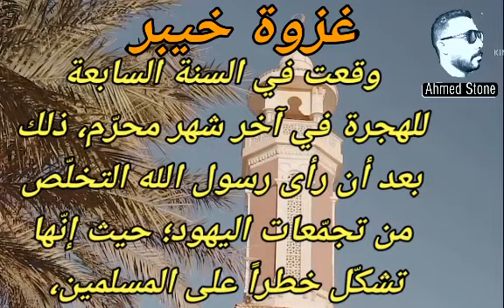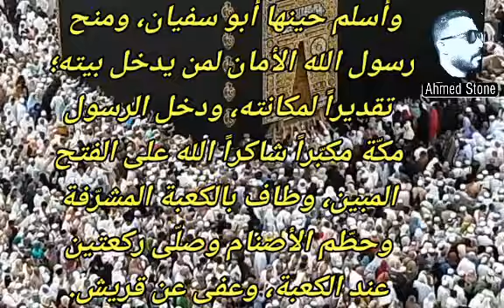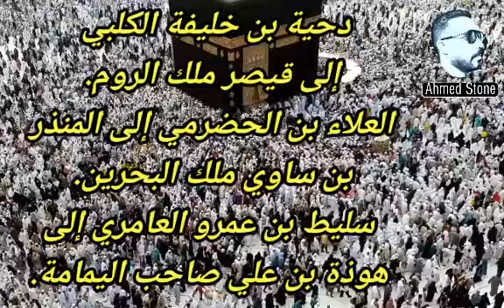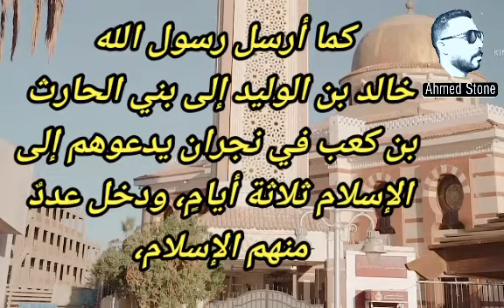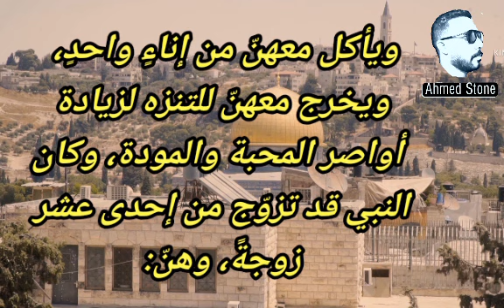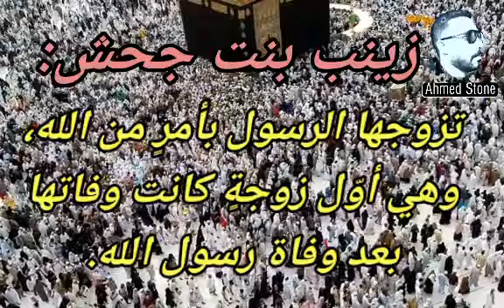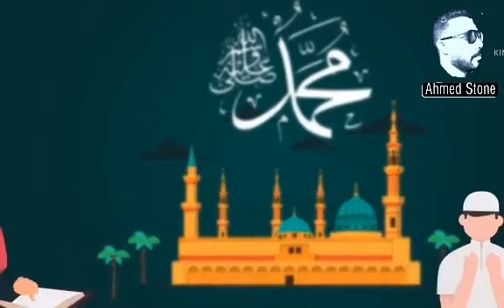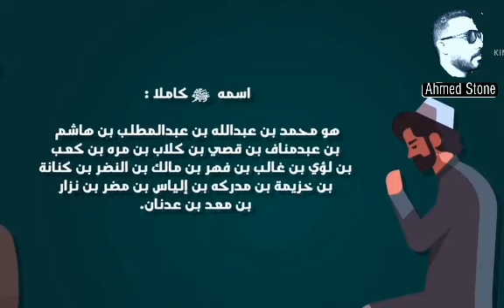نسب النبي ﷺ (الجزء الخامس)🕋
هذا الفيديو يحتوى على نسب النبي ﷺ ومولده (الجزء الخامس) 🕋❤️